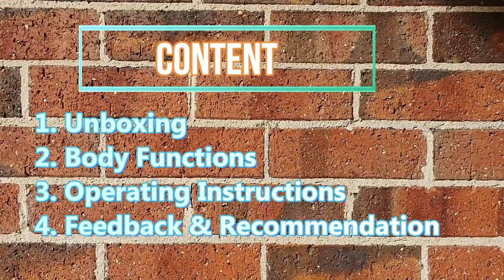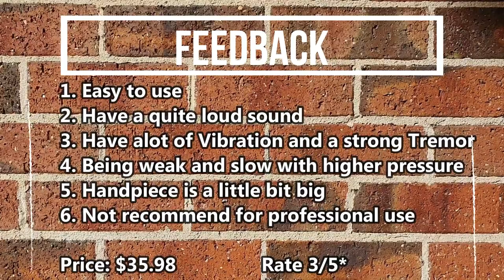15 000 RPM Nail Drill Review| Unboxing| Rate 3/5* Why?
Hi Guys,
In this video, I would like to review the 15000 RPM Nail Drill, the content includes:
1. Unboxing
2. Body Functions
3. Operating Instructions
4. Feedback & Recommendation

The purpose to do this video is helping people who is searching for a good and professional nail drill machine to be able to use at home or nail salon. Besides that, I would like to show my experience for using this device and share my feedback with you the reason why I rate this 3/5*.

I have studied and graduated at Adelaide Hair & Beauty School - Cert III .
I have started to employ in the Beauty Industry in 2012
I love to discovery and try all the products related to my Career and Favorite, and wish to HELP EVERYONE to purchase the RIGHT ONE and save finance.